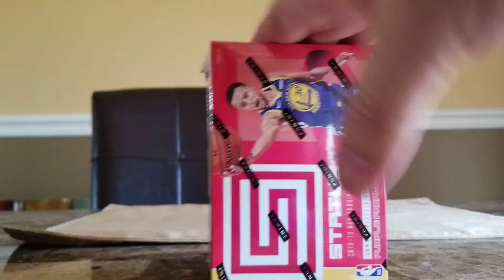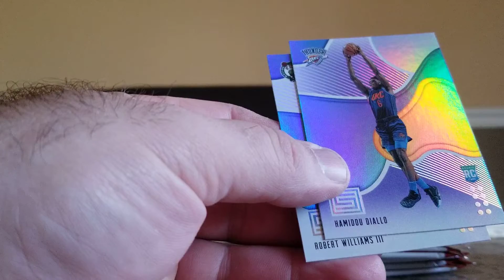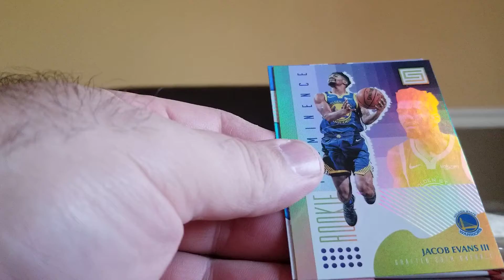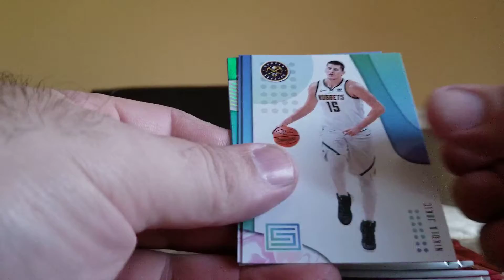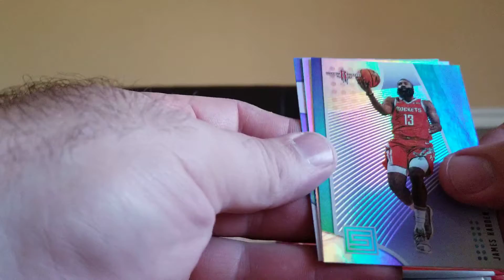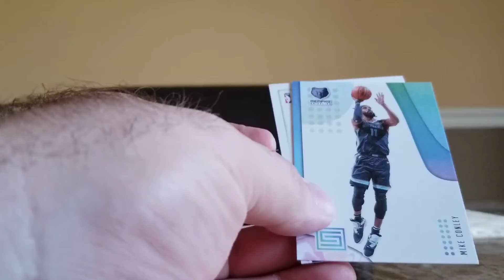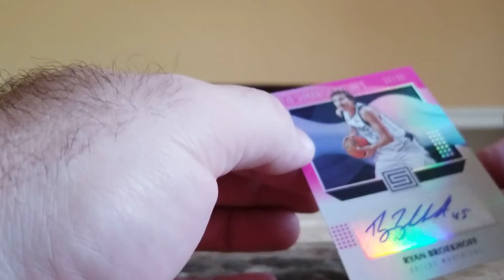2018-19 STATUS BASKETBALL BLASTER SP ROOKIE AUTO HIT!